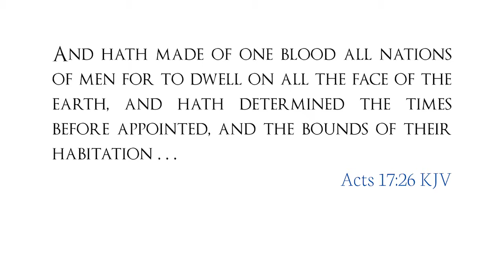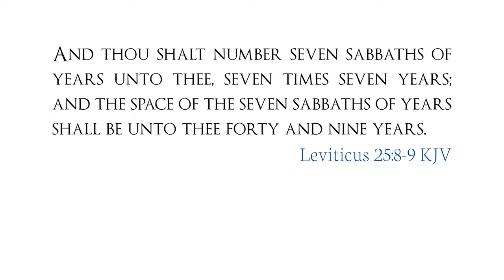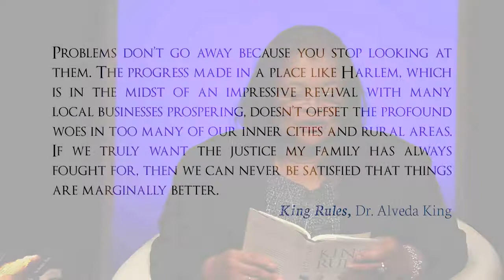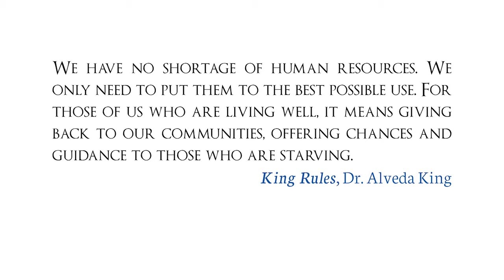Race In America | Dr. Alveda King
Get Alveda King's insight on racial tension in America.

If you support the mission of the American Family Association, we would deeply appreciate it if you kept us in your prayers. Also, if you are able, consider supporting us financially by clicking

► Listen to American Family Radio 24/7 for daily commentary on politics, news, and other important topics that Christian families care about